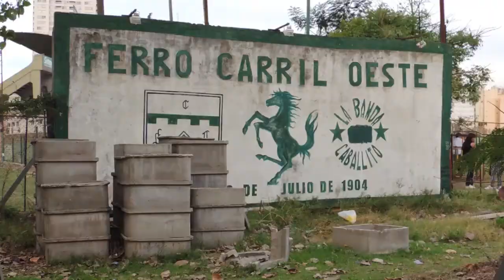2015 | Estadio de Ferro